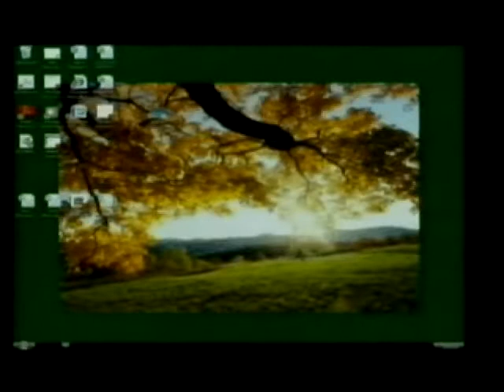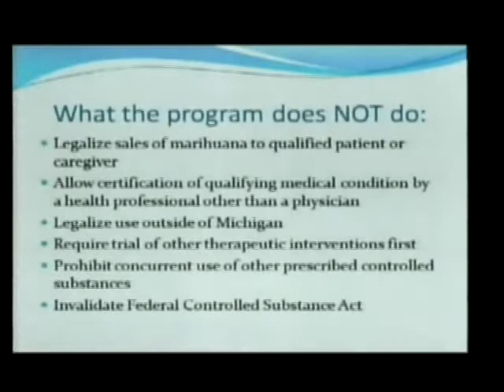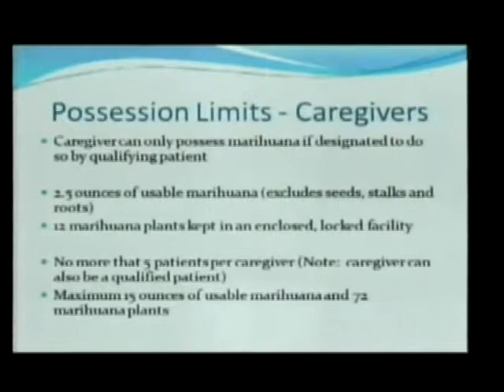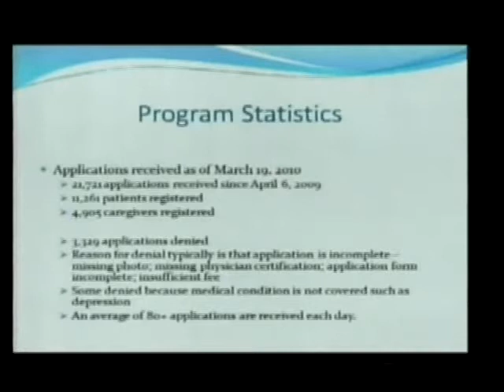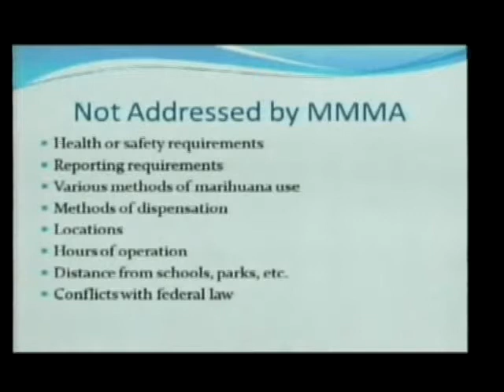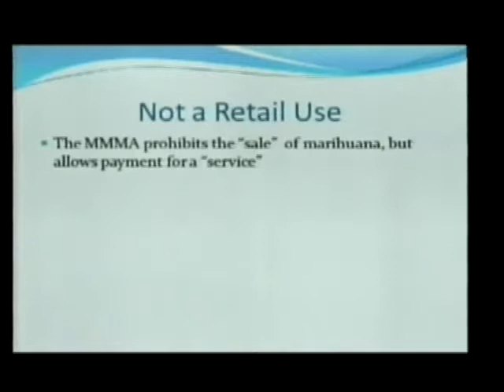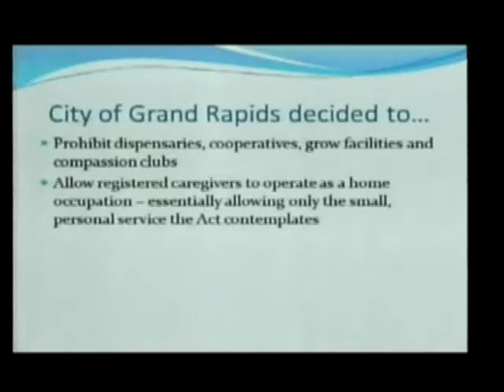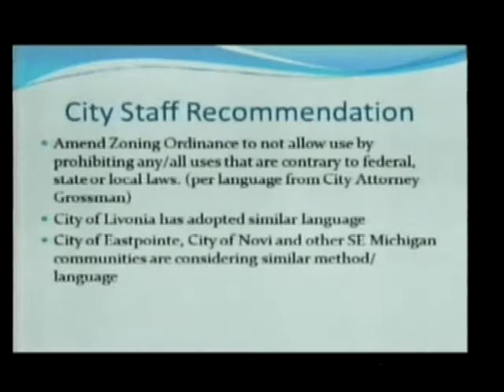Saline City Council Meeting 6-7-2010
The Saline City Council meeting from June 7th, 2010.